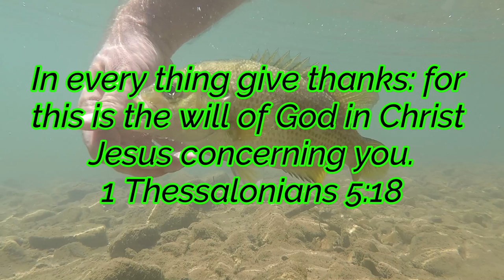Fishing an INCREDIBLE!! Creek for Big Smallmouth and Rock Bass (PB)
NEW CFA STORE This was an awesome day fishing one of the best creeks in Tennessee, targeting some gorgeous smallmouth bass.  Used big bite bates swimbates and nikko hellgrammites for most of the day. The water was crystal clear and saw lots of good fish that couldnt get to bite. Caught my biggest rock bass at 15oz.

5'' Big bite swimbait
nikko hellgramite

CAMERA
FISHING LURES
rebel crickhopper
rebel craw